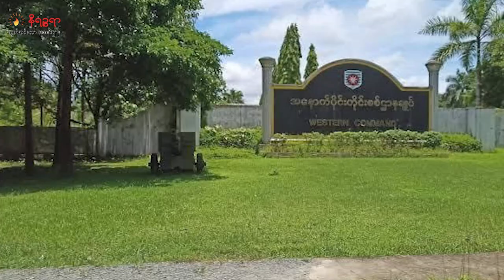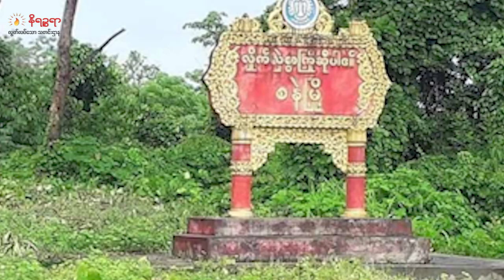ဧပြီ ၁၉ ရက်နေ့ နိရဉ္စရာရုပ်သံ အစီအစဉ်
▢  စစ်ဘေးရှောင်နေတဲ့အချိန် ဘူးသီးတောင်တမြို့လုံးနီးပါးက ရခိုင်အိမ်တွေမီးရှို့ခံရတဲ့ သတင်း

▢  ကျဆုံးလုနီးပါးဖြစ်နေတဲ့ အမ်းနဲ့မောင်တောက စစ်စခန်းတွေကို စစ်ကောင်စီက လေကြောင်း အသုံးပြုပြီး အပြင်းအထန်ခုခံကာကွယ်နေ တဲ့သတင်းနဲ့

▢  ရမ်းဗြဲကျွန်းပေါ်က စနဲမြို့ကို တိုက်ပွဲဖြစ်တာမရှိဘဲ စစ်ကောင်စီက လက်နက်ကြီးတွေနဲ့ ပစ်ခတ်နေလို့ဒေသခံတွေရာနဲ့ချီ ထွက်ပြေးနေကြရတဲ့သတင်း အပါအဝင် တခြား စိတ်ဝင်စားစရာ ထူးခြားတဲ့ သတင်းတွေကို တင်ဆက် ပေးသွား ပါမယ်ရှင်